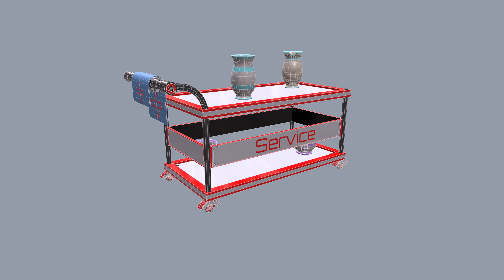Things Wireframe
Turntable